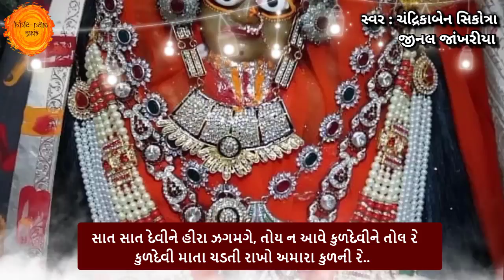નવરાત્રી સ્પેશ્યલ 🙏 કુળદેવીનો ગરબો | Kuldevi no garbo 🙏 Navratri Gujarati Garba with lyrics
સૌ પ્રથમ આપ સૌને નવરાત્રિની ખૂબ ખૂબ શુભકામનાઓ 🙏
તો આજના આ વિડિયોમાં આપણે નવરાત્રીનો કુળદેવીનો ગરબો સાંભળવના છિએ

તો આશા છે કે આપ સૌને અમારો આ વિડીયો પસંદ આવશે તો વિડિયોને LIKE કરી તમારા મિત્રોને SHARE કરજો કે જેથી તેઓને પણ આ સંપૂર્ણ માહિતી મળે અને આપ અમારી ચેનલમાં નવા હોય તો SUBSCRIBE કરવાનું ભૂલતા નહિ કે જેથી આપ સૌને અમારા આવા જ અવનવા વિડીયો મળતા રહે. જય માતાજી 🙏🌹